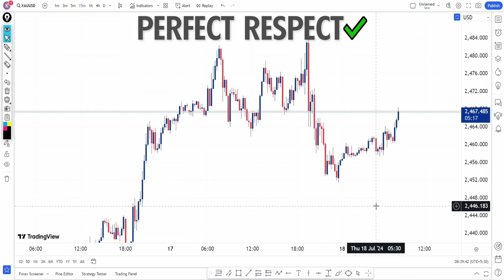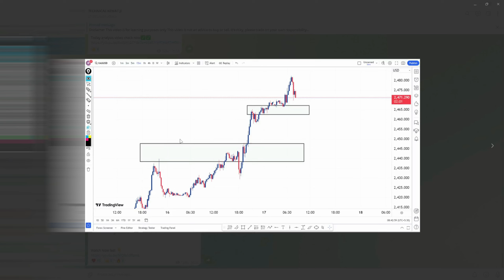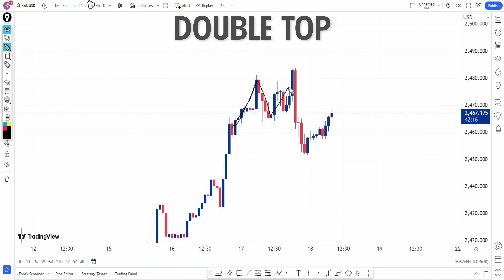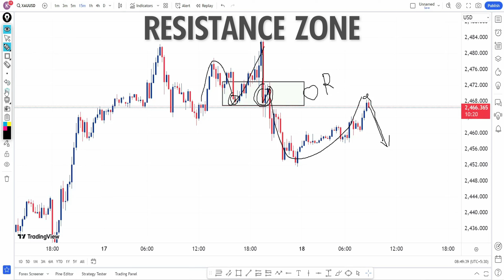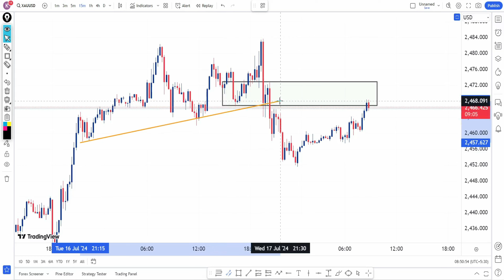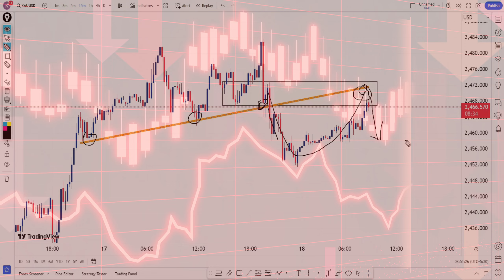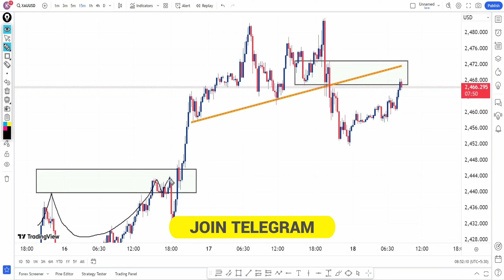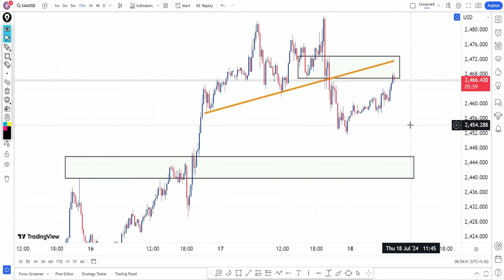TODAY LIVE ANALYSIS XAUUSD GOLD 18/07/24 || TODAY GOLD PREDICTION || TECHNICAL KEWAT JI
Hello Traders,

analysis in Hindi gold
gold analysis
Gold Prediction
Gold prediction today
forex analysis